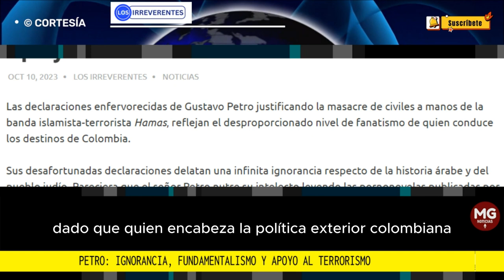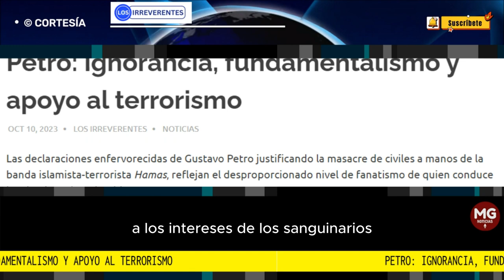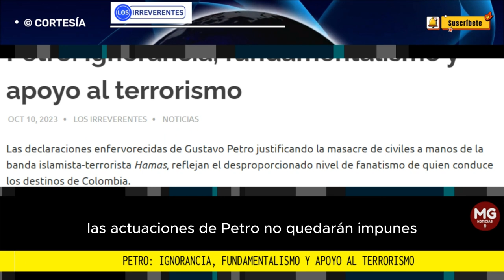EL VALIDADOR DE HAMÁS 🛑 Editorial Los Irreverentes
Sus desafortunadas declaraciones delatan una infinita ignorancia respecto de la historia árabe y del pueblo judío. Pareciera que el señor Petro nutre su intelecto leyendo las pornonovelas publicadas por su compinche Gustavo Bolívar.